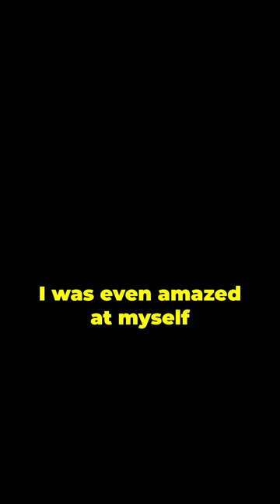Robert De Niro Even Amazes Himself 🤣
MovieWeb interviewed Robert De Niro and Sebastian Maniscalco for their new film About My Father, and the two spoke about difficult multitasking while making movies. De Niro described a hilarious moment while directing A Bronx Tale that even amazed himself 🤣